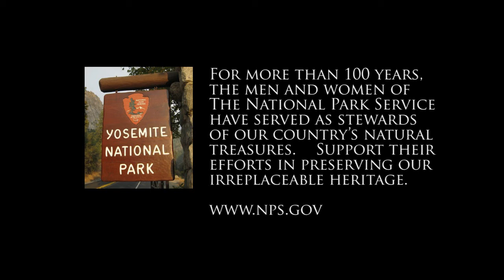Yosemite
Yosemite Valley of the Sierra Nevada holds remarkable natural treasures, preserved from those who would exploit its resources by John Muir, naturalist and father to the National Park System.

Thanks to Gabriel Yared for the beautiful score to the motion picture City of Angels.